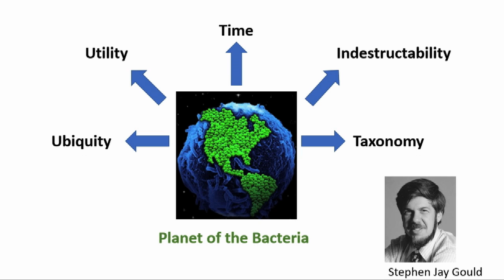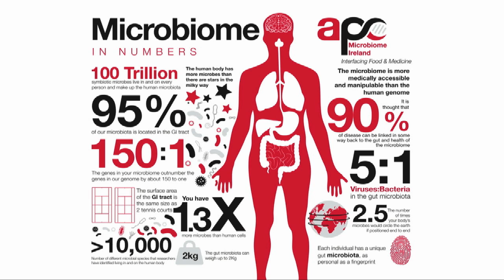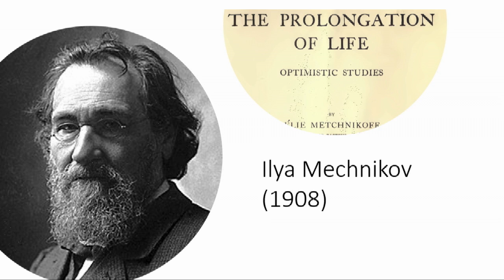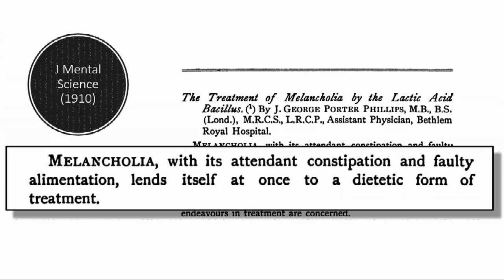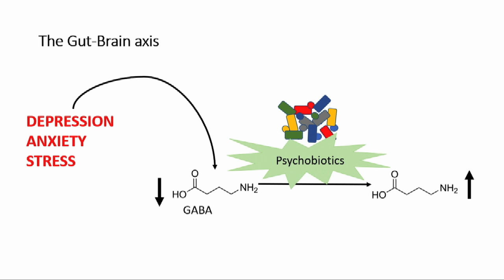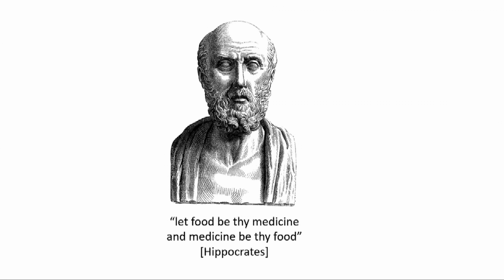Food and Drugs, the perfect recipe for symbiosis | Dr David Clarke | TEDxUniversityCollegeCork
Dr David Clarke a microbiologist and funded research in APC microbiome Ireland gives insight into our place in the world alongside micro-organisms and reframes the typically negative perception we often have of bacteria. Taking us on a journey from how we discovered the gut-brain axis, to our current understanding of the symbiotic relationship we have with microbiota and the cutting edge work he is a part of in the APC microbiome institute in University College Cork. Graduating with a BSc in Biotechnology from DCU, Dr Clarke then went onto complete a PhD in Microbiology from NUIM.
Lecturing in microbiology in UCC since 2007 Dr Clarke is also a funded investigator in the APC Microbiome Ireland located in UCC. Research that contributes €1.2million to the Irish economy each week, the APC researches the identification and characterisation of molecular mechanisms that underpin bacteria-host interactions. This talk was given at a TEDx event using the TED conference format but independently organized by a local community.